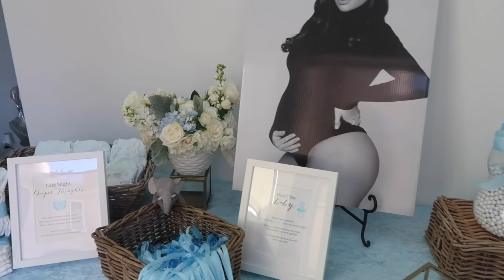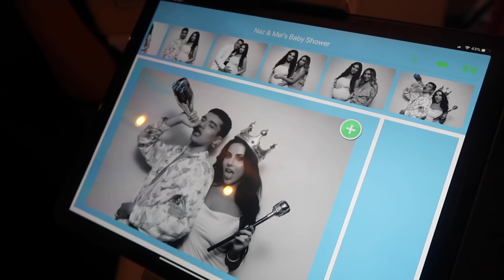Nazanin's Glamorous Baby Shower!